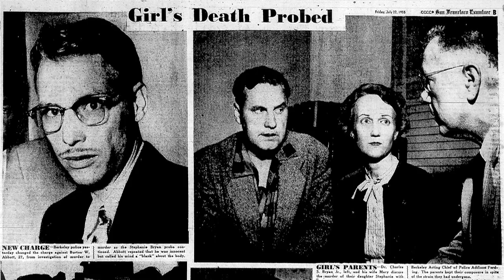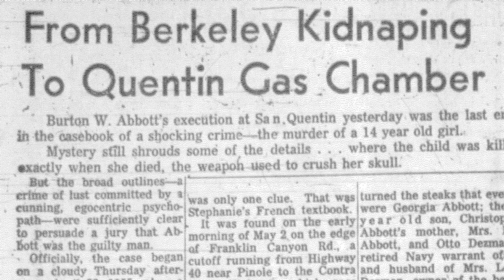Keith Walker Remembers the Burton Abbott Case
Author Keith Walker talks about the Burton Abbott case. Abbott was executed in 1957 for the kidnap and murder of Stephanie Bryan, a 14-year-old Berkeley girl. This video introduces a multimedia project that lets visitors see the San Francisco Examiner's photo archive and coverage of the case.

Photos courtesy of the Bancroft Library, University of California, Berkeley.